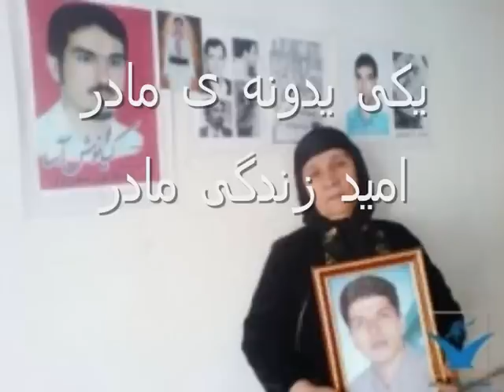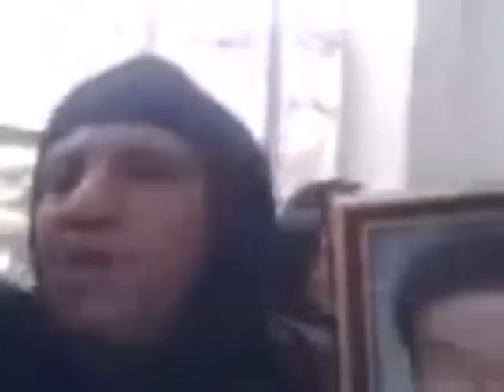Shahin Najafi - Baradar Bar Dar (feat. Shahoo) - Album Sale Khoon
برادر بر دار (آلبوم سال خون) - شاهین نجفی
تقدیم به فرزاد کمانگر

Baradar Bar Dar
Dedicated to Farzad Kamangar

With the wind, this sea is gone. Mourn sea. Mourn on the base of the mountain

What is going to be left from me tomorrow if I don't sing and talk about you, Farzad?

When the pen is unable to describe you, when each eye is intoxicated from your struggle

Forgive me, forgive me the iron-willed rock-hard hero, I swear to your determination in your struggle

that your death is becoming the start of a blossom. The hanged flower, you held up your head when walking to the gallows

When your shroud makes their hearts fearful, when they are scared even to hand over your corpse

What else is left to lose, the comrade of mountains and books, Kamangar?

I don't wail, it's not the time to mourn, my mind is full of anger, the inheritance is nothing

except tears and your colorless body in the soil, except your Kurdish eyes and the Kurdishness of your eyes,

except a gun that was in fact just a pen in your hands, they were the real gun-holders and you were the pen-holder

Farzad, the gallows which hanged you will pull other Farzad(s)

to the sky tomorrow, But every night a star will become again pregnant with a Farzad

I swear to your name that is carved on hearts, I swear to the sorrow of your mother

If I don't take revenge for what they did to you, my dignity and pride will be gone tomorrow

(In Kurdish:) From the day you left, there is no strength left in me

O my one and only beloved child, O the hope of my life

Don't cry after his departure, mother

Look, your son left with dignity and pride and he became free

It was enough bearing all that disgrace and insult

Where is that moment free of lamentation and shame, the moment of being respected, the moment of beautiful sense?

What do we do with the tiredness in this nadir? what do we do with the questions "what will happen", "what" and "why"?

What do we do with the azure faces at the end of the dead ends, the voices of wailers and minarets?

What do we do with the dried blood in our throats, with the broken statures of all these youths?

With the mind that has things to say and gets broken, meaning the last doors of hope get closed

I told you Mister that you will be on trial tomorrow, so stop all these tortures and killings

You are unfamiliar with my identity, you can't make me similar to yourself by force

You are humiliating me in the whole world, you insulted all that I am

My history is full of Babak and Kaveh, you do Takhti-killing, it's your plan

to kill a nation that is defenseless, you proved that politics is dirty

I tell you this in your own language so that you understand it, believe it, my verses are noble